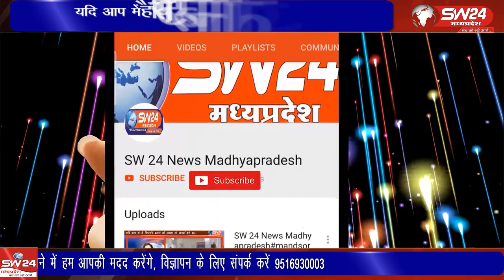बागली तहसील मुख्यालय पर स्थित सी,म राईज स्कूल परिसर में बुधवार के दिन स्कूल वार्षिक उत्सव कार्यक्रम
बागली तहसील मुख्यालय पर स्थित सी,म राईज स्कूल परिसर में बुधवार के दिन स्कूल  वार्षिक उत्सव कार्यक्रम आयोजित किया ।
 बागली से रवि पाटीदार की रिपोर्ट